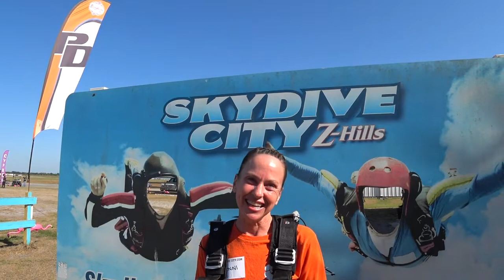Jenni McMillan 4 6 2021